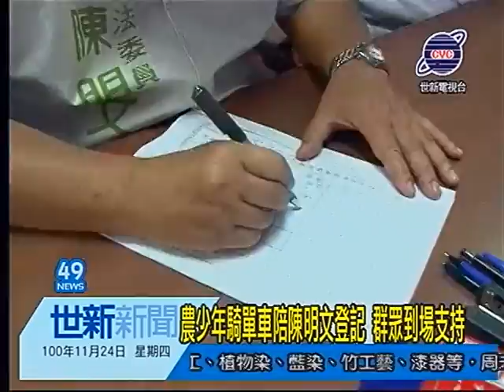世新新聞 農少年騎單車陪陳明文登記 群眾到場支持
農少年騎單車陪陳明文登記 群眾到場支持

立法委員陳明文24日完成參選登記，陳 明文及 夫人廖素惠率領50名農少年騎乘自行車從創新學院出發，抵達選委會時由不同職業的民眾代表、輔選幹部及菜市場女王夾道歡迎，陳明文還為山區十鄉鎮的未來發展提出十大訴求，陳明文說他背負著嘉義人期望，要為嘉義、為台灣守住勝利。